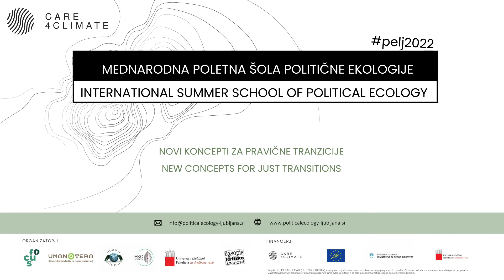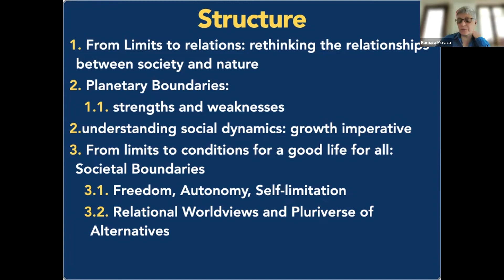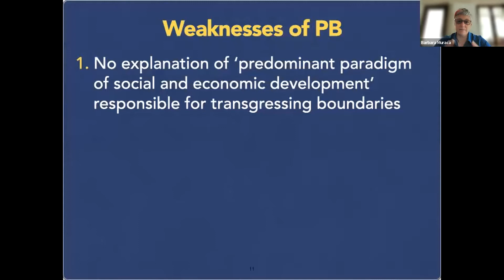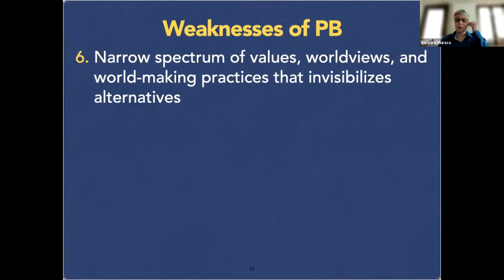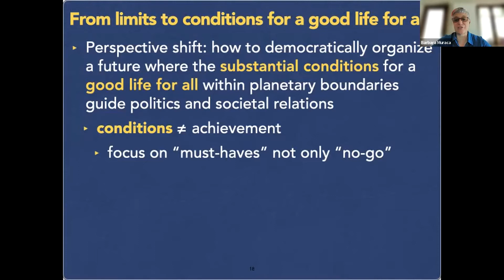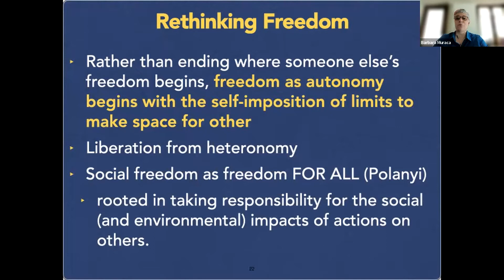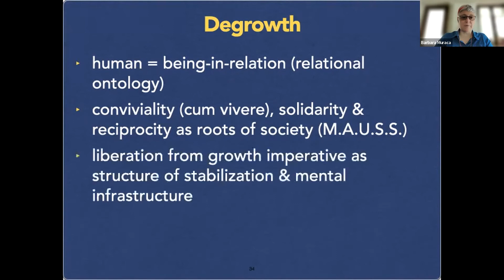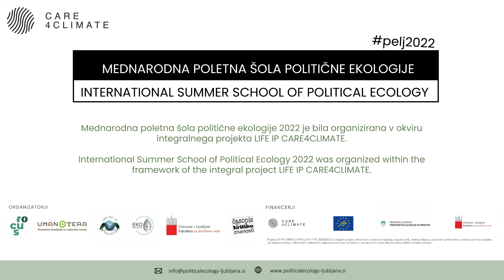dr. Barbara Muraca: From boundaries to collectively negotiated conditions for a good life for all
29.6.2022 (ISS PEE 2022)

dr. Barbara Muraca: Od meja do kolektivno dogovorjenih pogojev za dobro življenje za vse

Ob soočanju z globalno ekološko krizo je splošno uveljavljen okvir, za katerega se zdi, da je lahko dosega konsenze, jezik meja oziroma omejitev, ki opredeljujejo »varen« prostor za človekovo dejavnost in gospodarstvo. Čeprav je zelo močna podoba, ta narativ nosi tudi tveganja, saj izpušča kritično družbeno perspektivo in zanemarja relacijske teorije kompleksnih odnosov med družbo in naravo. Predavanje v teoriji in praksi obravnava družbene meje kot pogoje za dobro življenje za vse, s sklicevanjem na množico alternativ, vključno z odrastjo.

Mednarodna poletna šola politične ekologije 2022 je bila organizirana v
okviru integralnega projekta LIFE IP CARE4CLIMATE.

In the face of the global ecological crisis the generally established framework that seems to be consensus-able is the language of limits or boundaries that define a ‘safe’ space for human activity and economy. While a very powerful image, this narrative also bears risks insofar as it leaves out a critical social perspective and neglects relational theories of the complex relations between society and nature. The lecture discusses societal boundaries as conditions for a good life to all in theory and praxis with reference to the pluriverse of alternatives, including degrowth.

International Summer School of Political Ecology 2022 was organized within the framework of the integral project LIFE IP CARE4CLIMATE.